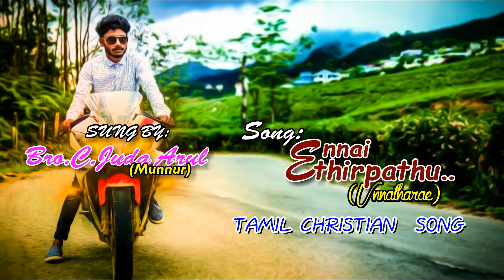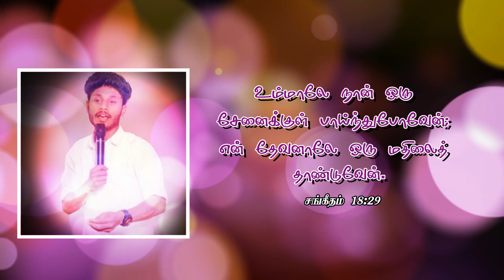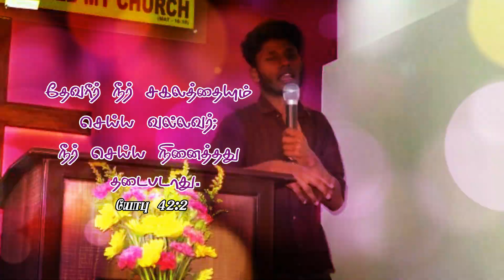Ennai Ethirpathu | Unnatharae | New Tamil Christian Songs | Tamil Worship Songs | Bro.C.Juda Arul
Bro. Arul Kumar
Munnar

Lyrics & Tune : Arul Kumar

Video Editing : D.Stone

SONG LYRICS :

என்னை எதிர்ப்பது ராஜாவா இருக்கட்டும் அதுகென்ன செய்யங்க
ஆனா எனக்குள்ள இருப்பவர்
ராஜாதி ராஜாதானுங்க

பின்னாடி பார்வோன் பயமில்ல
முன்னாடி செங்கடல் பயமில்ல
என்னை காக்கும் எந்தன் கன்மலை
என்றும் என்னுடன் இருக்கிறாறே

எனக்கிருப்பதோ ஒரு மூச்சுங்க
அது இயேசுவுக்காகதானுங்க
இனி இயேசுவுக்காக வாழ்வேங்க
எனக்கெல்லாம் இயேசுவே

யேசபேலுக்கும் பயமில்ல
தெலேலாலுக்கும் பயமில்லா
யோசேப்பைப்போல் இச்சைகளுக்கு
விலகி நானும் ஓடிடுவேன்

சிங்ககெபிக்கும் பயமில்ல
அக்கினி சூவாளைக்கும் பயமில்ல
தானியேலின் தேவன் என்றும் தாங்கி என்னை நடத்திடுவார்...

Thanks To Bro.Arul Kumar for the Wonderful Song.